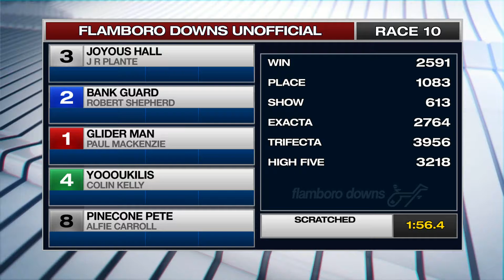SEPT 7,2019 FLMD Race 10 Winner & Prices